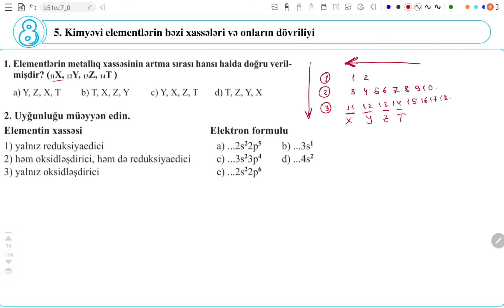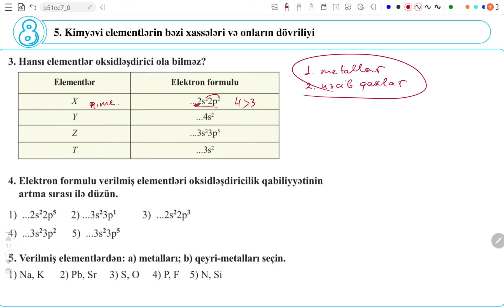Tapşırıq həlli. Kimya 8. Mövzu 5. Kimyəvi elementlərin bəzi xassələri və onların dövriliyi. Səh 30